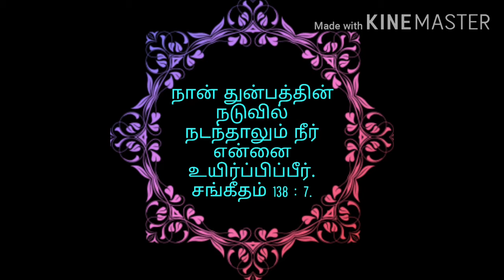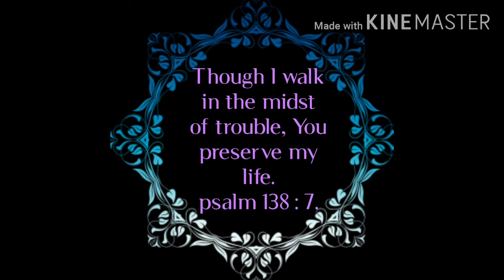Lord takes away our troubles.